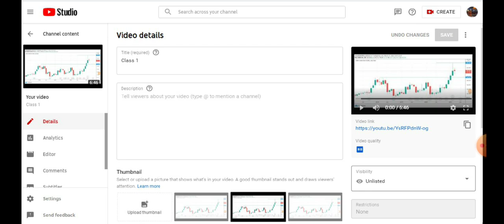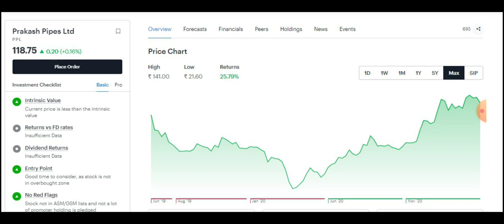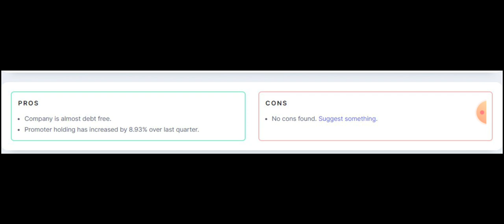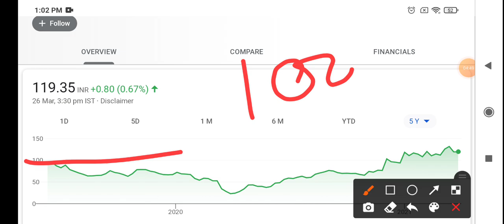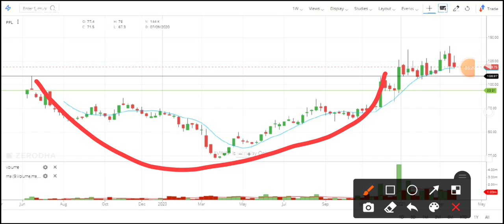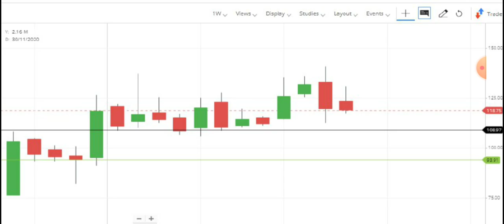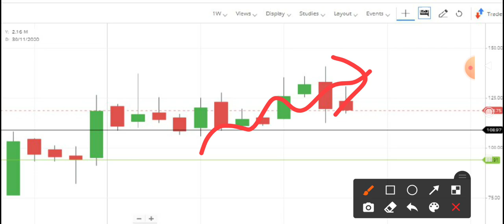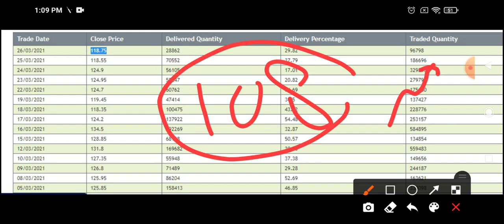Prakash Pipes Share Analysis Latest News - मालिकों ने BUY किया STACK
Today I will talk about the prakash pipes share where the promoter increased the stake in december quarter and stock price looks good to me. Hope this prakash pipes share analysis help to understand that one should invest or not?

Prakash Pipes Ltd Share Details

Prakash Pipes is engaged in the Manufacturing of PVC pipes and Packaging Products.
• BSE: 542684
• NSE : PPL